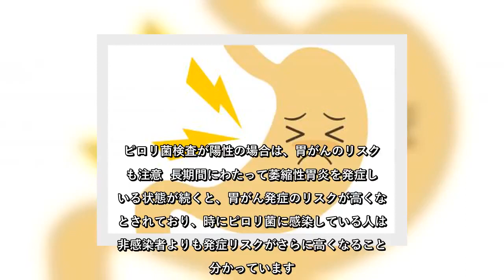✅ 萎縮性胃炎とは、どんな慢性胃炎？どんなリスクがあるの？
✍  内視鏡やバリウム検査で指摘される、萎縮性胃炎や慢性胃炎はどんな病気でしょう。簡単にいうと、「萎縮性胃炎は慢性胃炎が長引いて発症する病気」です。  今回は、その原因や注意点、治療法などについてまとめました。  萎縮性胃炎と慢性胃炎の関係性  「慢性胃炎」とは、ピロリ菌などが原因で胃の粘膜に慢性の炎症を起こした状態のことです。慢性胃炎では、胃酸を出す胃腺が収縮し、胃の粘膜が障害されます。この慢性胃炎が長く続き、胃の粘膜が萎縮にまで進行した状態が「萎縮性胃炎」です。  慢性胃炎の症状は、上腹部の不快感や、腹部膨満感、食欲不振、胃のもたれ感などがあります。萎縮性胃炎の症状は基本的にあまりなく、軽い胃のもたれや胸やけです。正常な胃の粘膜を内視鏡で見ると、きれいなピンク色をしていますが、萎縮性胃炎まで進んだ胃は褐色で、粘膜の下の血管が透けるような状態になっています。 萎縮性胃炎の原因  萎縮性胃炎の原因には、食生活や喫煙の関連もありますが、ピロリ菌の感染が一番多いといわれています。ピロリ菌は、正式名称を「ヘリコバクター・ピロリ」といい、胃の粘膜に付着するらせん状の細菌です。  ところで、ピロリ菌にはどうやって感染するのでしょう。はっきりとした感染経路は分かっていませんが、汚染した水や食糧からの感染と考えられ、衛生設備が整っていない環境で育った世代での感染者が多く見られます。衛生設備が整っている近年では生水を飲むことで感染することはなく、感染率も低下しています。  ほとんどの人が幼少期にピロリ菌に感染するといわれているため、親が子供に食べ物を与える時には注意が必要です。萎縮性胃炎、胃潰瘍など胃の病気は、主にピロリ菌による胃粘膜の損傷が原因と考えられていいて、ピロリ菌が発見されたことにより、胃潰瘍や萎縮性胃炎の原因や治療法、胃癌発症のリスクなども明らかになりました。 萎縮性胃炎を放置すると、どんなリスクがある？  萎縮性胃炎を治療せず放置すると、どのような影響があるのでしょう。 胃潰瘍  胃潰瘍とは、胃の中に分泌される胃酸が胃壁を傷つけ、痛みや出血を起こす病気です。萎縮性胃炎の胃は胃粘膜のバランスが崩れた状態のため、胃酸から胃壁を守ることができず、胃潰瘍を起こしてしまいます。 また、胃潰瘍の原因としてストレスも挙げられます。しかし、同じストレスでも、ピロリ菌がいる胃といない胃とで ...